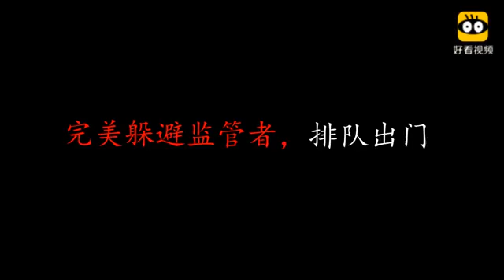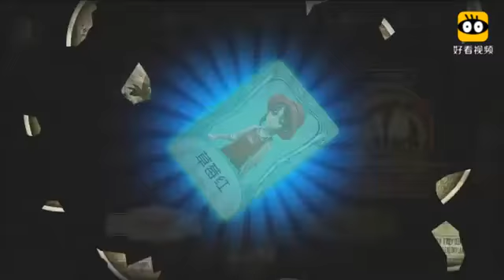第五人格：蠢萌小丑全程不见人，逃生者排队走出门！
第五人格：蠢萌小丑全程不见人，逃生者排队走出门！,本视频由雪梨游戏解说提供,247次播放,好看视频是由百度团队打造的集内涵和颜值于一身的专业短视频聚合平台